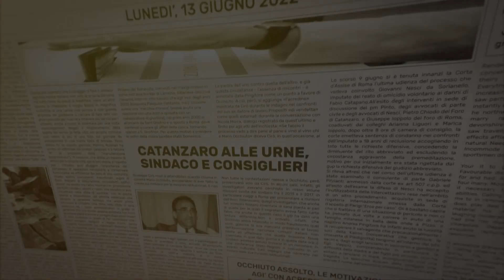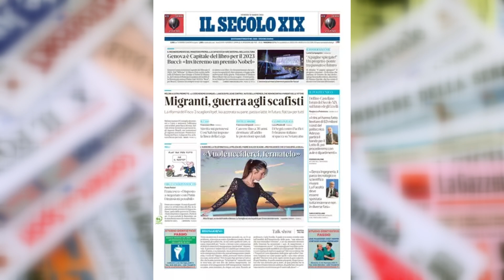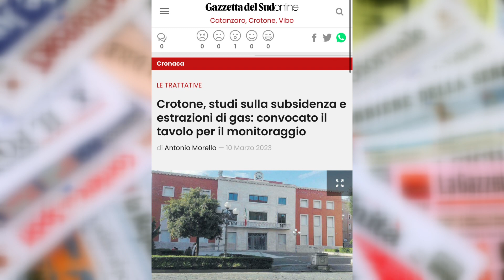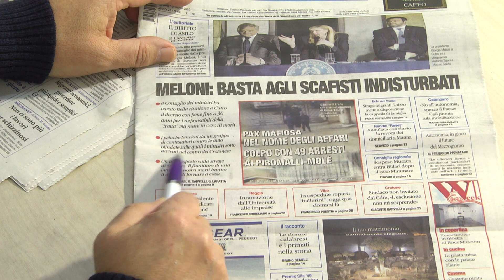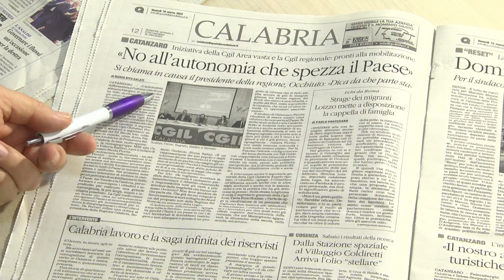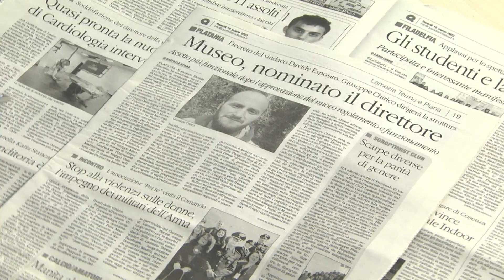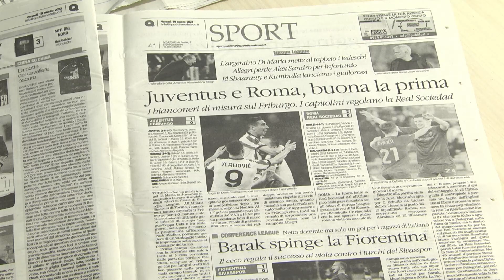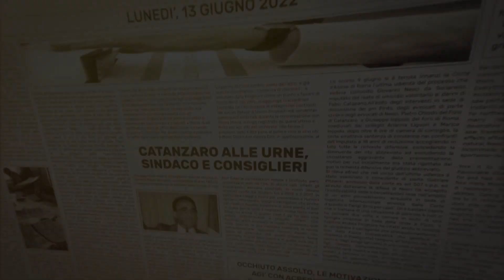I giornali in tv del 10 marzo 2023